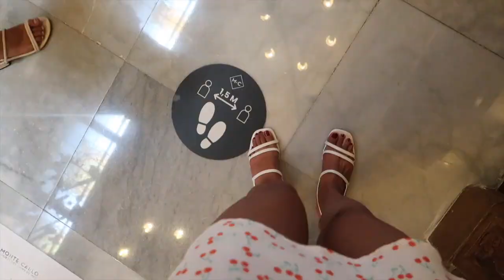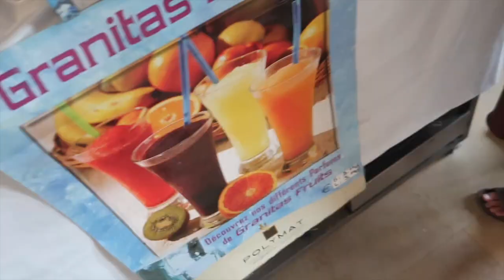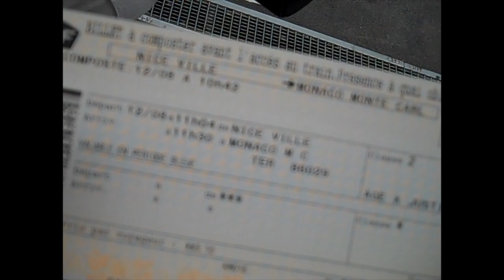M O N A C O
s u b s:   617 ♡